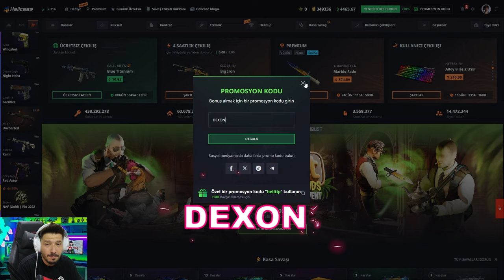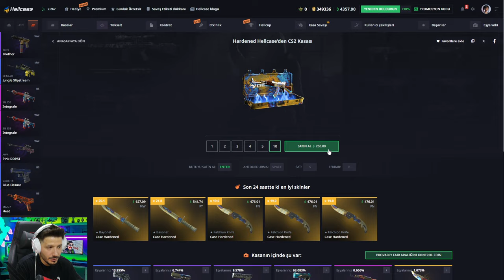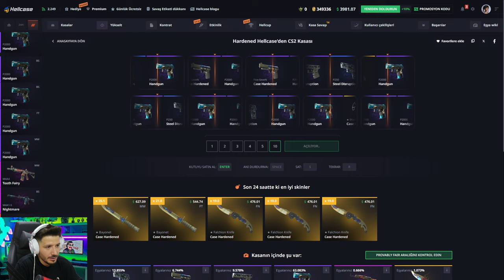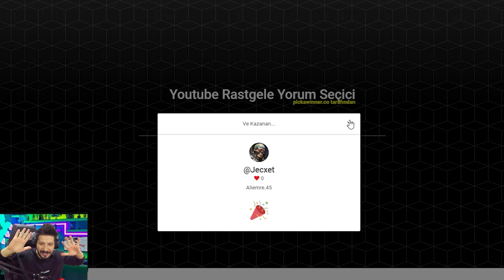BIÇAK KATLAMAK İSTEYENE YENİ TAKTİK Hellcase Promo Code giveaways